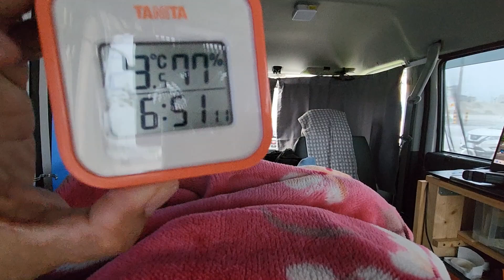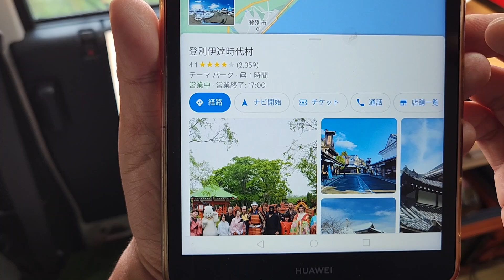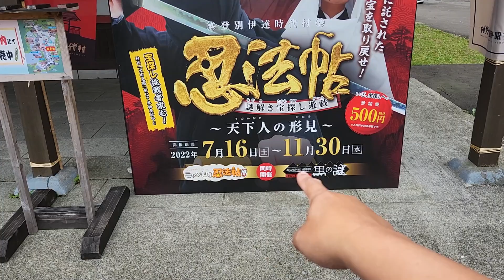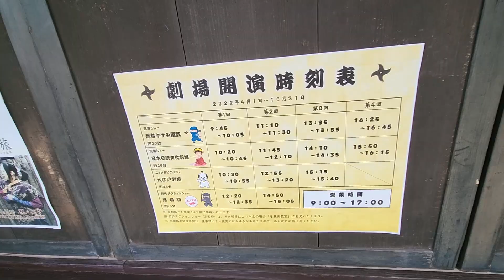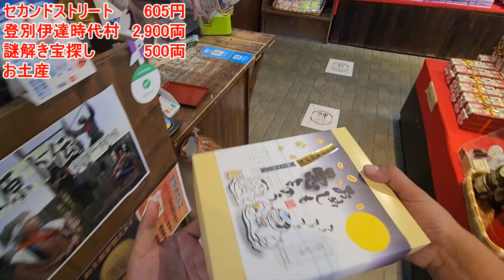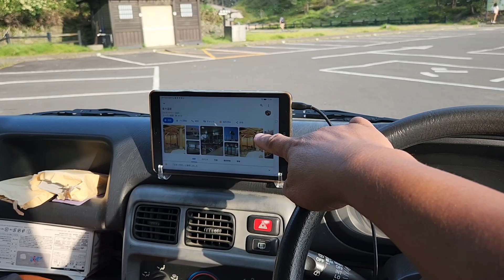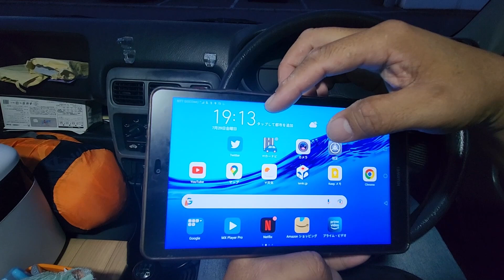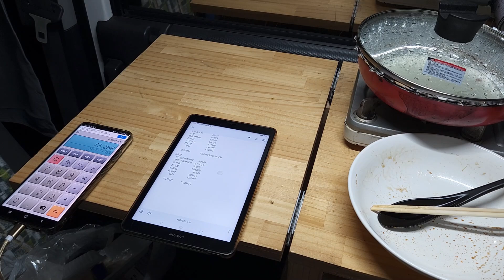【Part11】急に1万円増えたから江戸のテーマパークで遊んで良いお肉を食べて豪遊する車中泊【北海道車中泊旅】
北海道旅の10日目です^^